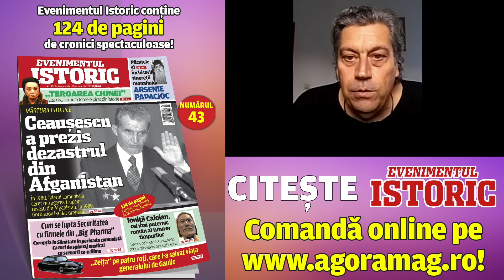Planul B al lui Iohannis și de ce interimatul lui Cîțu convine tuturor. „Știe să împartă banii"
Robert Turcescu și invitații săi în arena EVZ Play au conturat scenariul cel mai plauzibil care ar putea pune capăt crizei politice fără precedent, precum și calculele fiecărei tabere implicate în funcție de mizele proprii.

Jurnalistul Bogdan Comaroni a discutat o ipoteză în care crede, după ultimele evenimente de pe prima scenă politică a țării și mai ales după declarația de luni a Iohannis, care a stârnit multă rumoare și o ploaie de comentarii negative la adresa acestuia.

„Iohannis nu e porumbelul păcii. Convine tuturor să fie menținut Cîțu"

„Iohannis fusese asigurat că moțiunea nu va trece. Omul e defazat în timp. A dat semnalul clar că are de gând să-l țină pe Cîțu interimar cât se poate de mult. Mă mir că a ieșit cu declarația (...) În prima etapă a PNRR, Orban nu a luat o mare cantitate de bani, nu a avut acces. Ăsta e motivul pentru care a picat. Iohannis nu e porumbelul păcii. Cîțu e un om al serviciilor secrete. E un ministru care știe să împartă banii. Convine tuturor să fie menținut Cîțu. Știe cum să repartizeze banii ca să profite și președintele și gașca tânără de la PNL. Cîțu știe foarte multe despre Iohannis, e contabilul mafiei. Nu e un tip de care te debarasezi așa. Asistăm la o mascaradă în aceste crize suprapuse. El a creat criza asta, el o întreține. Acest interimat o să le convină tuturor, e planul B al președintelui, după ce planul A fusese cu serviciile secrete să nu treacă moțiunea", a comentat jurnalistul.

„PSD a dat drumul AUR ca un dulău"

Bogdan Comaroni a explicat și de ce, din punctul său de vedere, PSD nu e deloc străin în succesul moțiunii de cenzură. „Ciolacu face parte din planul ăsta. Misiunea lui cu această moțiune a fost clară. A confiscat de la AUR moțiunea, a adus-o în tabăra PSD. Pare că a acționat pt poporul român, dar e fals. Ei nu mai aveau acces la bani. A transferat prerogativele guvernului către Parlament. A dat drumul AUR ca un dulău. Guvernul Cîțu va fi ținut cât mai mult în interimatul ăsta, asta convine PSD. Cîțu o să aibă nevoie de majoritatea parlamentară a PSD. Interesul PNRR se duce la foarte mulți primari ai PSD".

Moderatorul emisiunii a opinat că e neobișnuit că președintele dă declarații despre criza internă, el fiind în afara granițelor. Robert Turcescu a prezentat propriul scenariu al crizei: „Pariul meu e că se va ajunge la un partid tehnocrat. Va fi un fel de paratrăsnet care să gestioneze pandemia, criza facturilor. Tehnocratul va împărți banii și către PSD și către PNL".